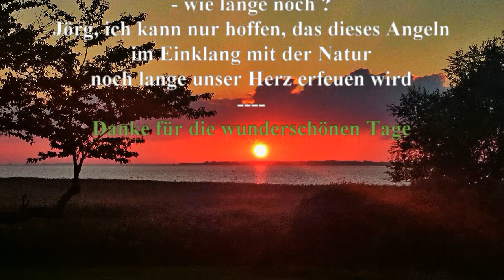Bodden auf Hecht und Zander im September 2014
Bodden auf Hecht und Zander im September 2014 bei Jörg Schütt mit 108cm und 106cm Hecht, 90cm Zander und einem seltenen Naturschauspiel, einer Wasserhose.
Das Team: Rene', Matze, Jörg und 'Angelharry'